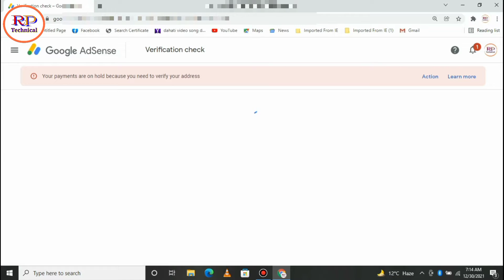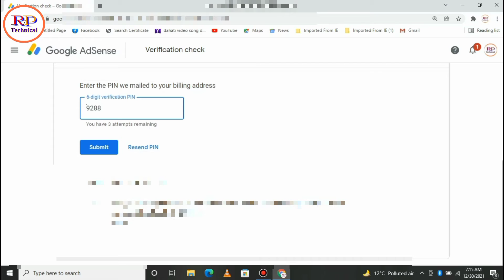How to Verify Adsense Pin | Google Adsense Pin Verify Kaise Kare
How to Verify Adsense Pin 2022
Google Adsense Pin Verify Kaise Kare 2022
how to verify address in adsense
Adsense PIN Kaise Verify Kare 2022
adsense pin kaise verified kare mobile se
google adsense pin verify kaise kare 2021